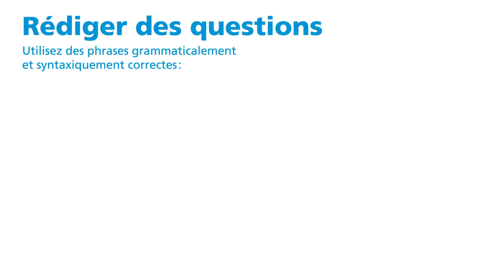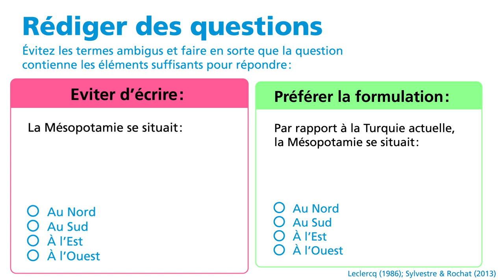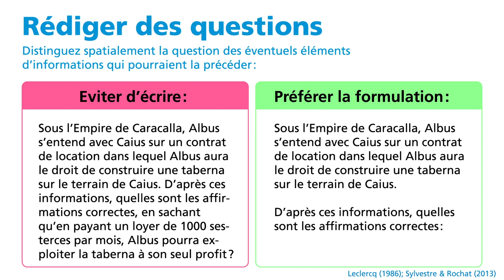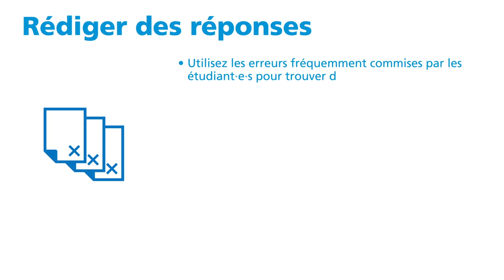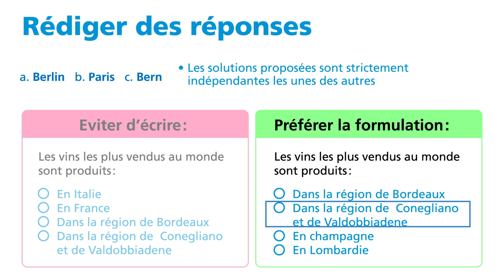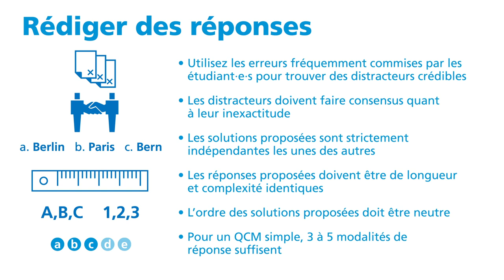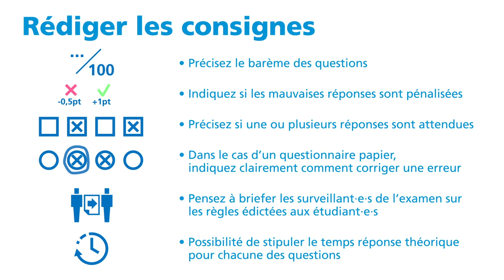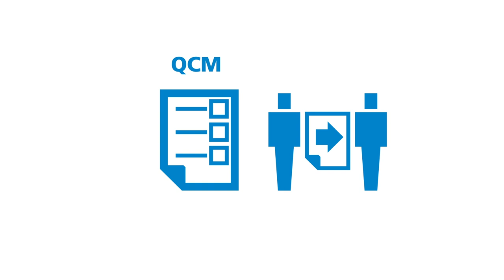Quelques recommandations pour construire vos QCM